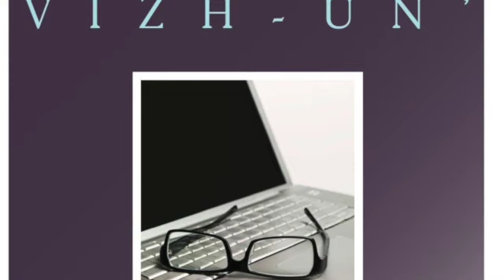Talking In Tongues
Post Punk Psychedelic.